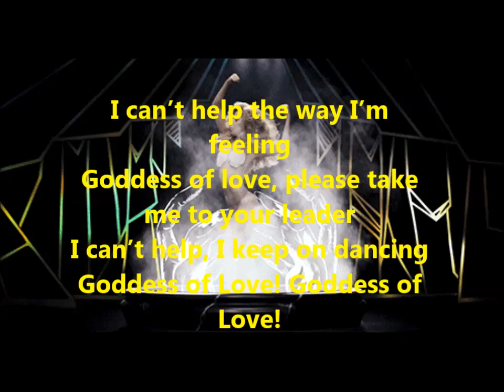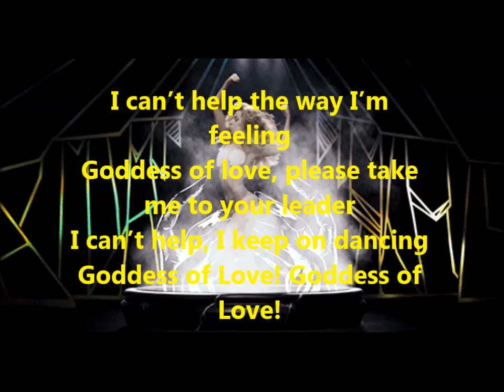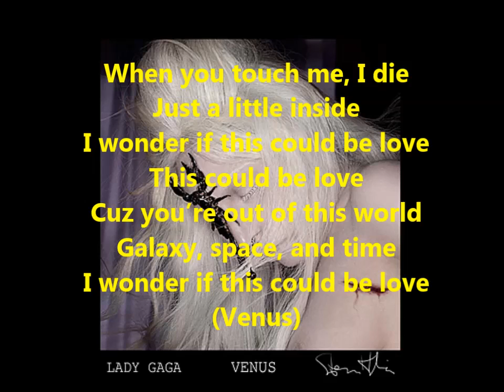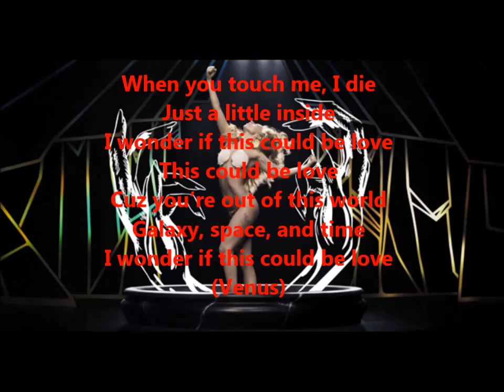Lady Gaga-Venus(Lyric video)